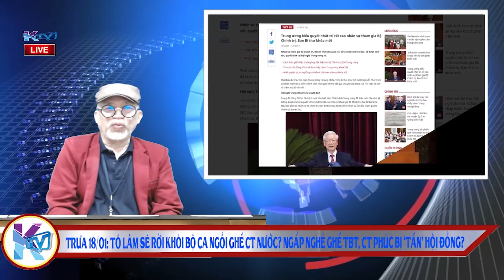KTV trưa 18/01: Tô Lâm sẽ rời khỏi Bộ CA ngồi ghế CTN? Ngấp nghé ghế TBT, CT Phúc bị ‘tẩn’ hội đồng?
KTV trưa 18/01: Tô Lâm sẽ rời khỏi Bộ CA ngồi ghế CT Nước? Chưa kịp ngấp nghé ghế Tổng BT, vì sao CT Phúc bị ‘tẩn’ hội đồng?

Ngoài ra xin mời đăng ký theo dõi trang Facebook KTV1 để theo dõi các chương trình trực tiếp của KTV hàng ngày tại địa chỉ